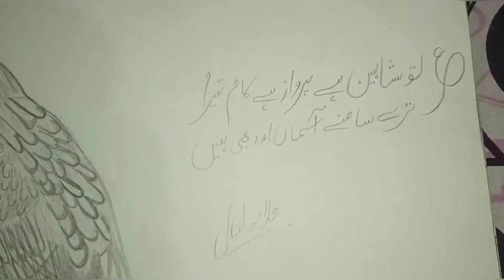Allama iqbal poetry||Allama iqbal day||9 November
Allama iqbal day
sketching if eagle